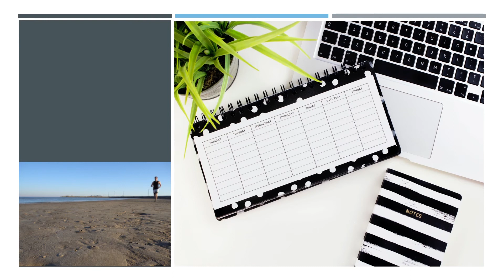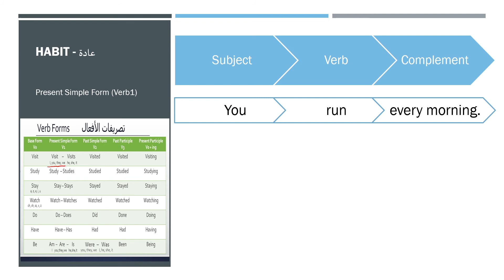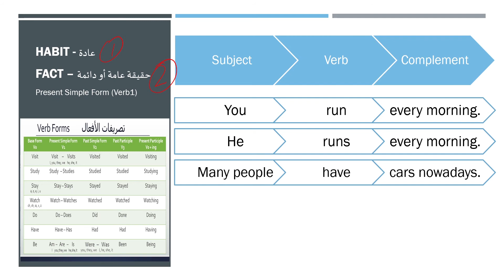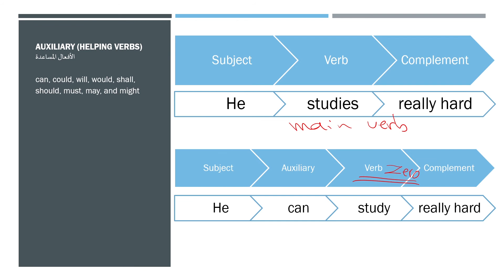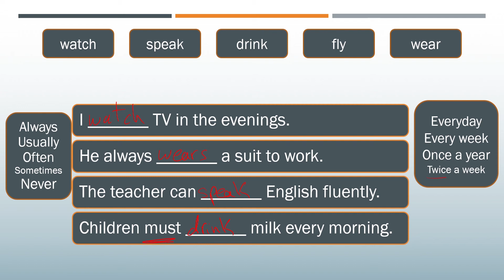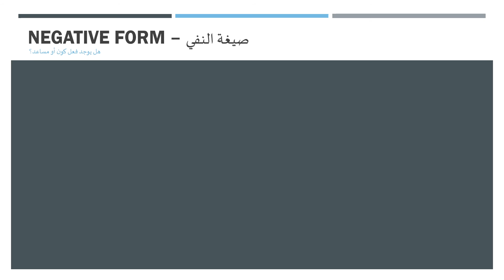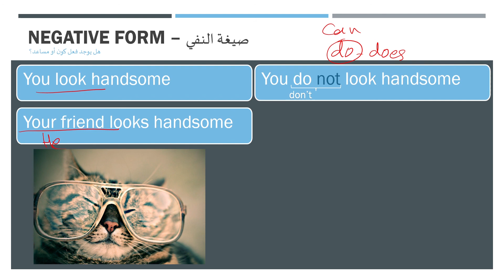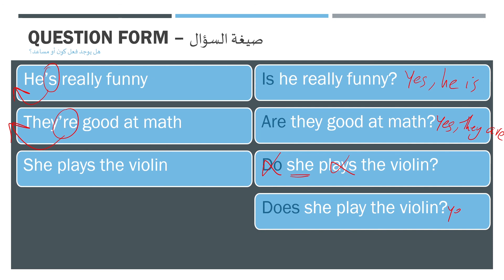قواعد الحاضر البسيط - Present Simple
شرح قاعدة الحاضر البسيط بالتفصيل - Grammar Present Simple
ورقة العمل لتأكيد فهم الدرس

المدرس محمد حمد